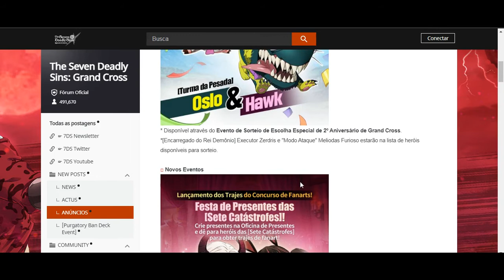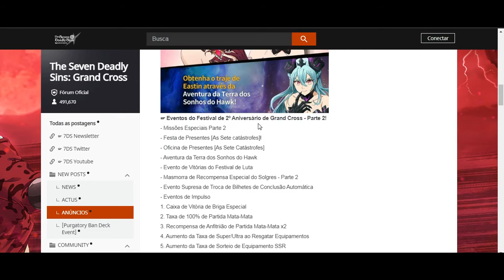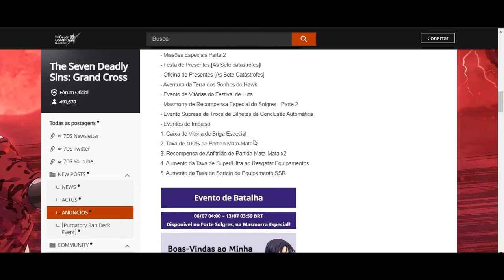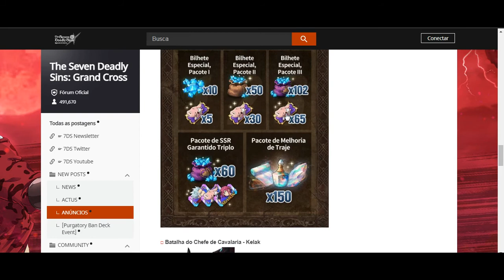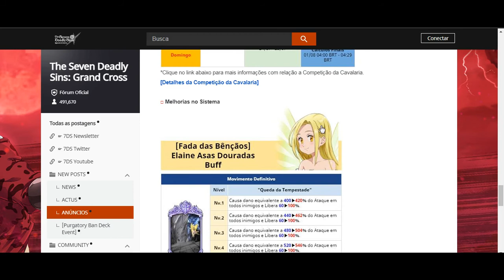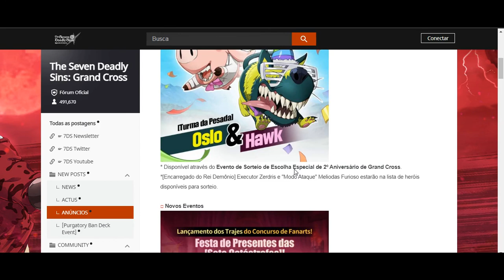NOVO OSLO E HAWK!EVENTO DE RESGATAR EQUIPAMENTOS CONFIRMADO!MUITOS EVENTOS !SKINS GRÁTIS?! - 7DS GC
Fala galera blz? Video novo!